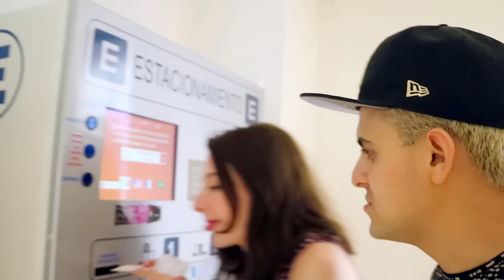TIENEN QUE OPERAR A SCHEREZADA / AmorEterno 124